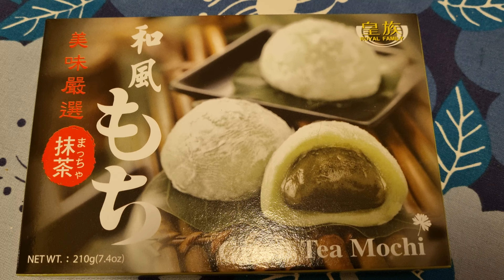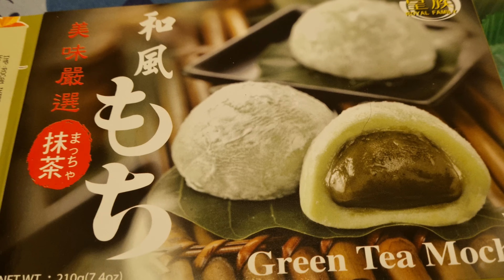Green Tea Mochi